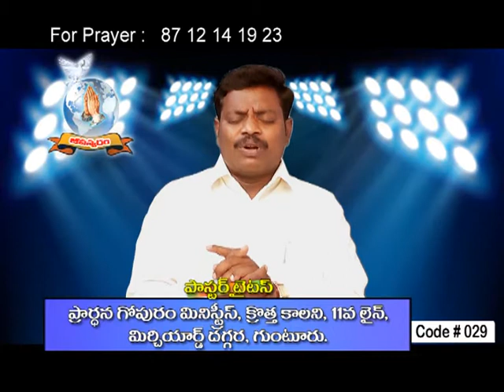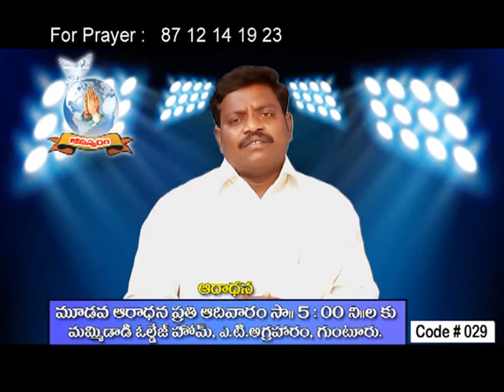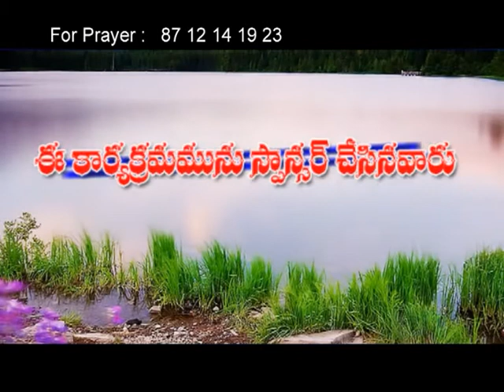ఇశ్రాయేలీయులకు - సీరియనులకు మధ్య తెగులు ఆగిపోయాను !